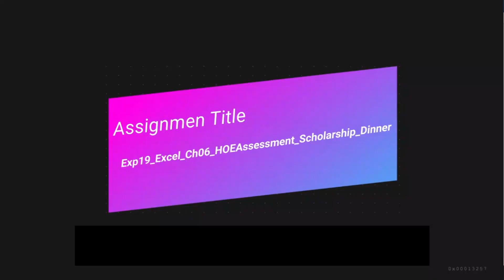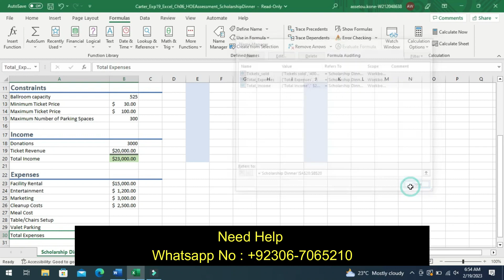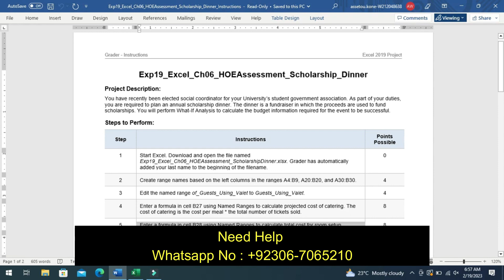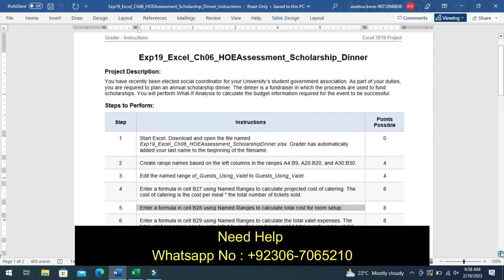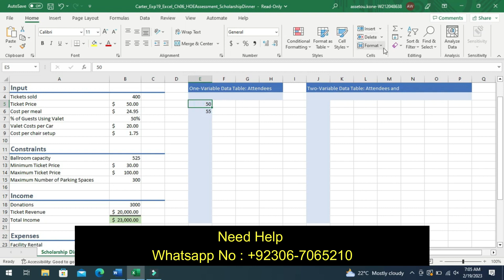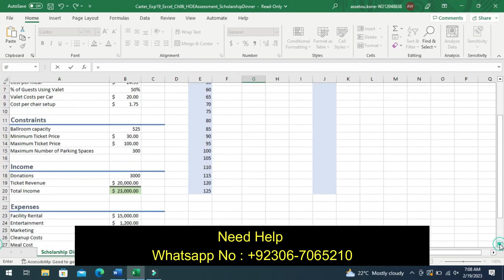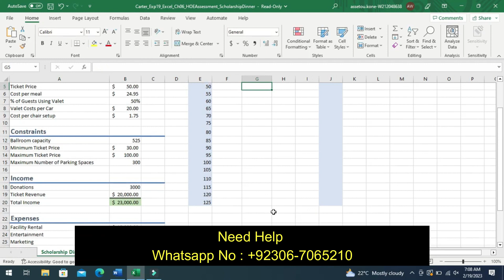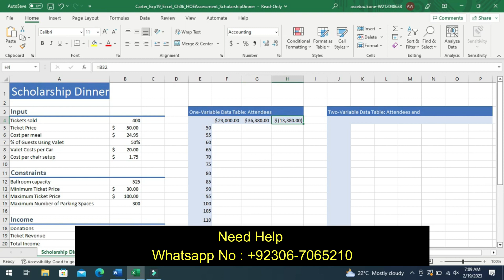Exp19_Excel_Ch06_HOEAssessment_Scholarship_Dinner Exp19 Excel Ch06 HOEAssessment Scholarship Dinner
Exp19_Excel_Ch06_HOEAssessment_Scholarship_Dinner

Description
We can handle all online courses, Business and Management, Business and Finance, Business and Accounting, Human Resource Management, History, English, Literature, Nursing, psychology, Statistics, Information Technology, Applied Sciences, Computer Science and Many more

We will help you in weekly quizzes, assignments, exams, thesis writing, dissertation writing, Matlab all courses.

Project Description:
You have recently been elected social coordinator for your University’s student government association. As part of your duties, you are required to plan an annual scholarship dinner. The dinner is a fundraiser in which the proceeds are used to fund scholarships. You will perform What-If Analysis to calculate the budget information required for the event to be successful.

1 Start Excel. Download and open the file named Exp19_Excel_Ch06_HOEAssessment_ScholarshipDinner.xlsx. Grader has automatically added your last name to the beginning of the filename.
2 Create range names based on the left columns in the ranges A4:B9, A20:B20, and A30:B30.
3 Edit the named range of_Guests_Using_Valet to Guests_Using_Valet.
4 Enter a formula in cell B27 using Named Ranges to calculate projected cost of catering. The cost of catering is the cost per meal * the total number of tickets sold.
5 Enter a formula in cell B28 using Named Ranges to calculate total cost for room setup.

Exp19_Excel_Ch09_HOEAssessment - Ticket Sales 1.0